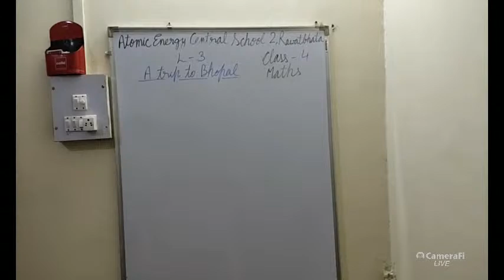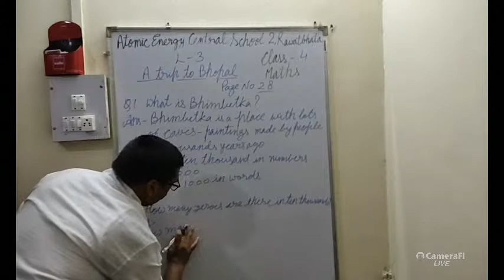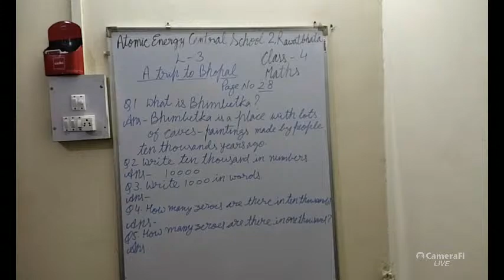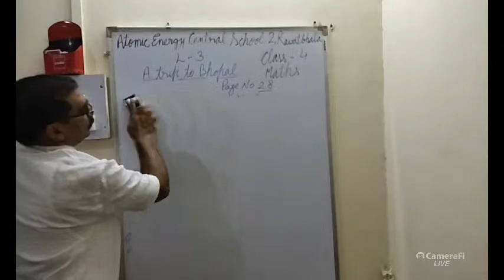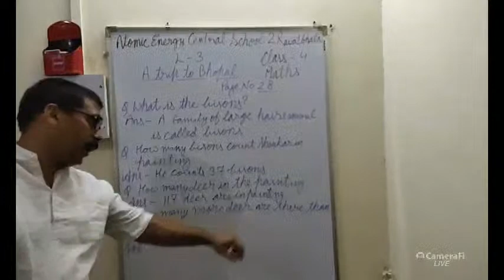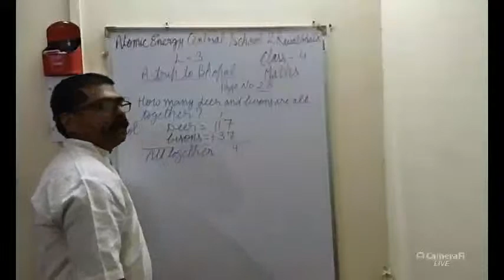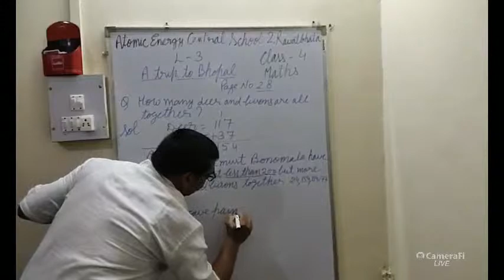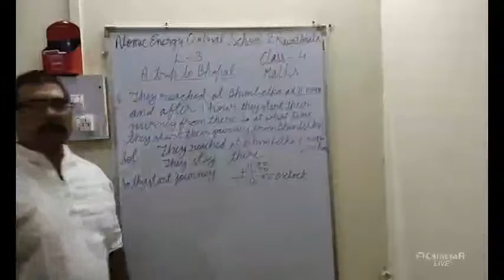gajraj Nibhoria's 4thMaths